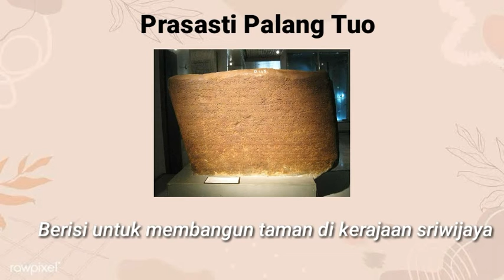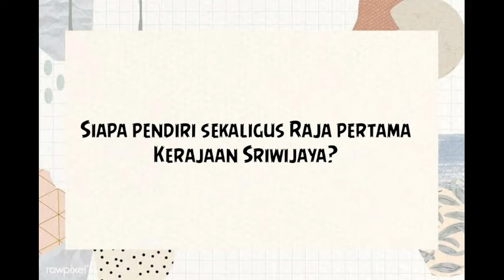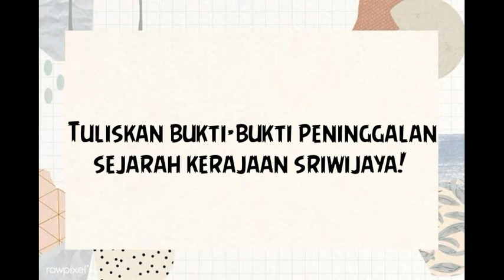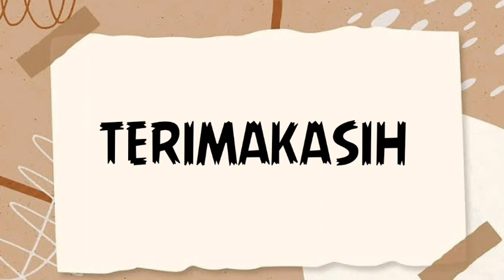Kerajaan Sriwijaya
Tujuan membuat video pembelajaran ini adalah untuk memenuhi salah satu tugas Mata Kuliah Pendalaman IPS di SD.

Nama : Neni Nur'aeni
NIM :1807730